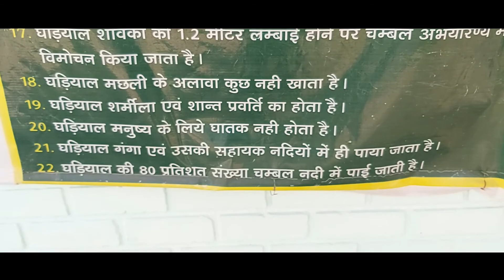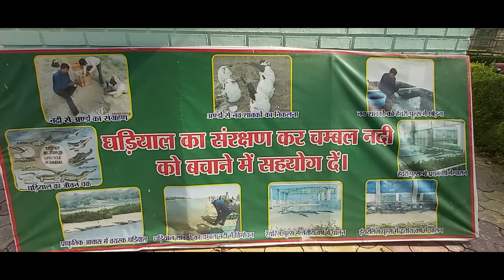Eco Park Deori | Crocodile breeding Centre | Gharial Eco Park | best place to see Alligators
Eco Park Morena is one of the best place to see the crocodile, Gharial/ alligators & turtle in their birth form. At Eco Park one can see the different life stages of Gharial & crocodile. Eco Park Morena is the only breeding centre of Aquatic Wildlife in Madhya Pradesh. Eco park morena is also the best place for for kids or to take kids to show the aquatic wildlife.
The Crocodile Center at Deori, Morena nearby is the only one of its kind in the entire state of Madhya Pradesh and has recently been opened to public. The centre helps breed and rehabilitate Crocodiles and Gharials in the Chambal.

Eco Park Morena
Crocodile breeding Centre
Gharial breeding centre
Best place to see crocodile
Aquatic Wildlife in India
Aquatic Wildlife Centre in India
Chambal wildlife sanctuary
Chambal gharial centre
Best place to see alligators
Deori Gharial Centre
Eco Park Address :- Deori, Madhya Pradesh 476001 (Its located at main road on Morena Gwalior highway)
Link to book the National Chambal Sanctuary Safari :-

Music I used
Track 1
Tittle : Dance_of_the_Mammoths
Track 2
Tittle : blurry Vision – Corbyn Kites